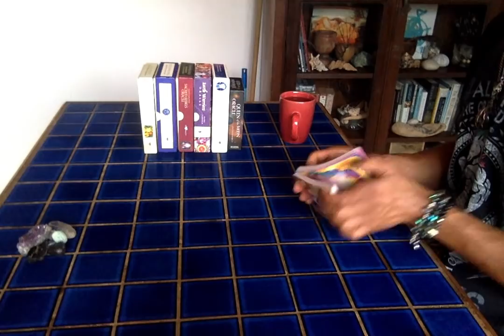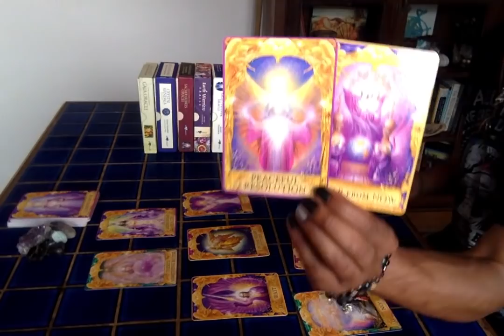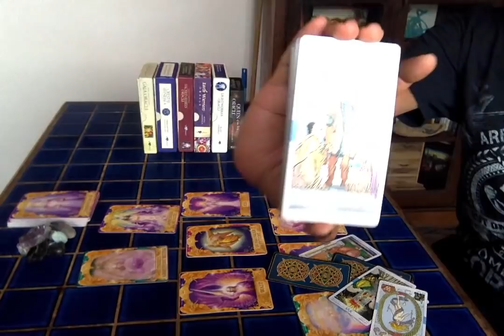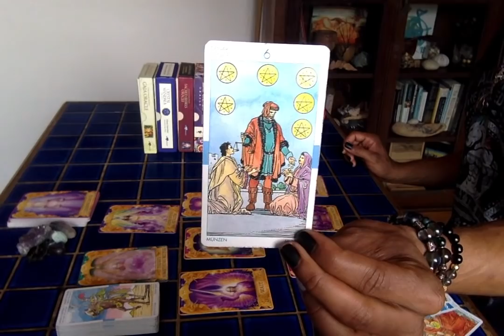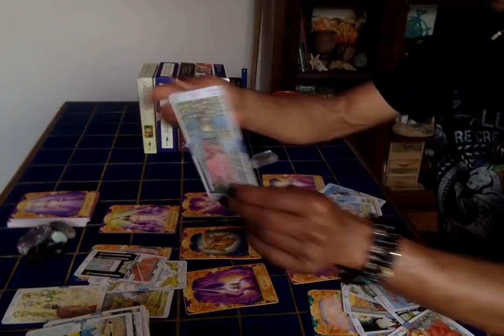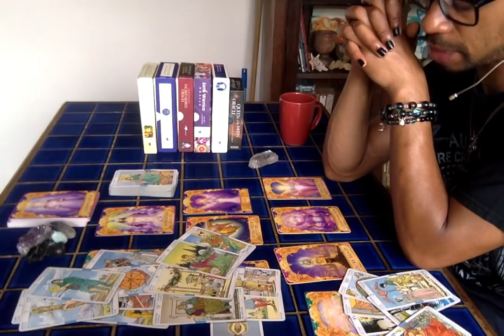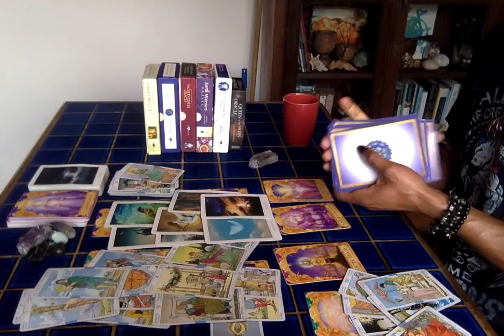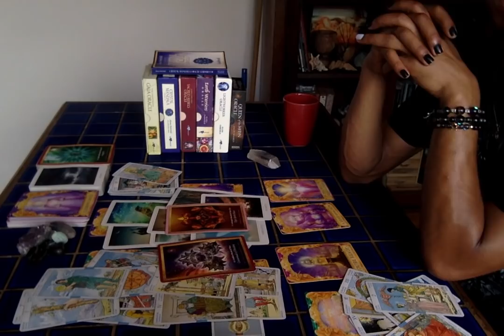Morning Coffee - * This Will Work Out For Everyone * - 3/12/2020 Daily Reading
30 min - $65
60 min - $130

Available oracle decks:
~Crystal Mandala
~Sacred Rebels